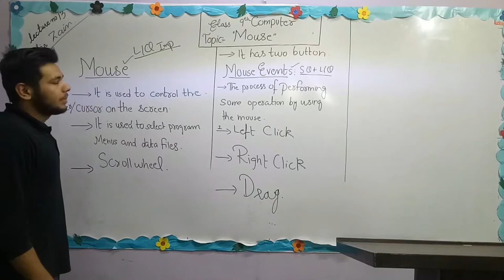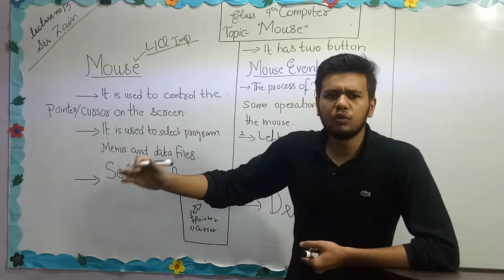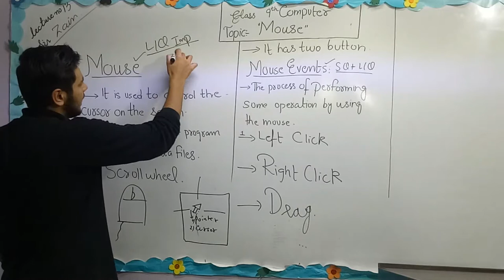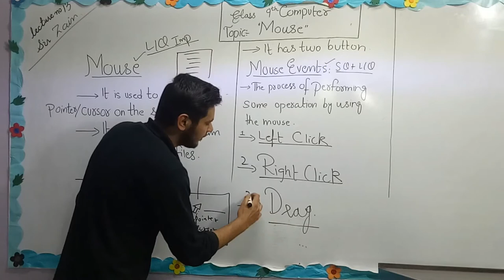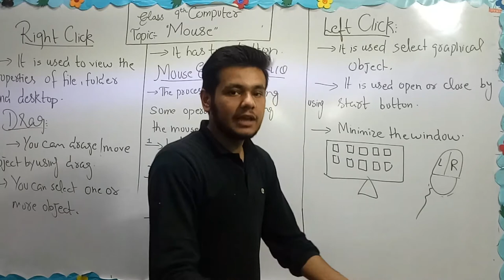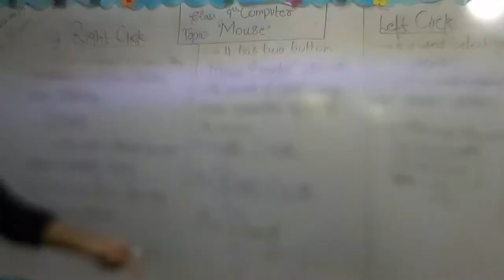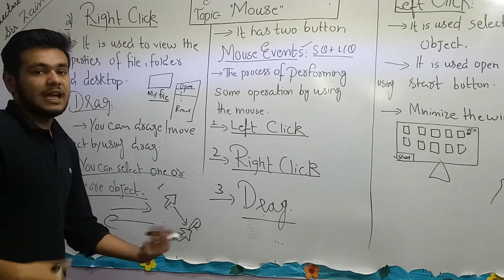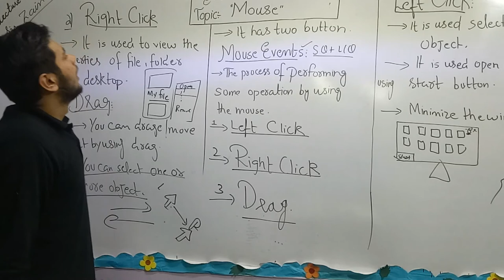Lecture # 13 Topic: Mouse (Computer) class 9th